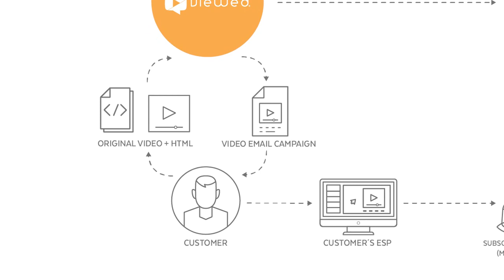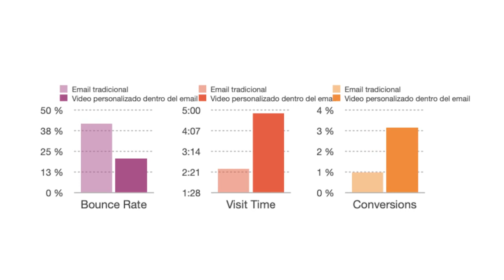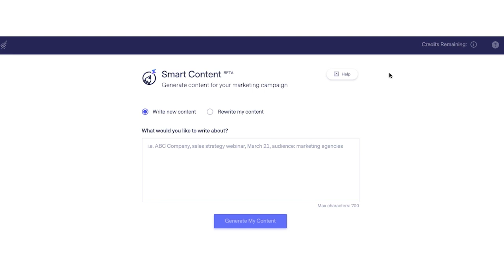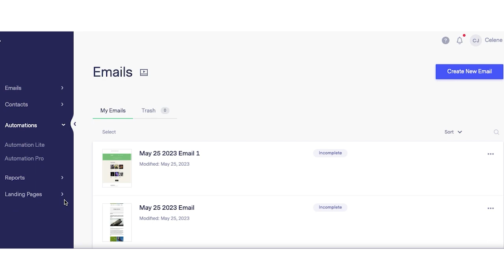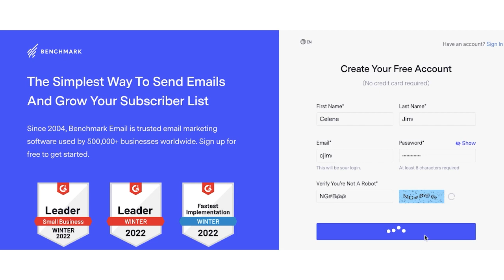Ep.1 De lead a clientes, construyendo una estrategia de Lead Nurturing eficiente.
¡Bienvenidos! Viewed: el Podcast 🎙️ es un espacio de charlas para expertos en marketing y publicidad donde compartimos conocimientos y actualizaciones de las últimas tendencias digitales 💡🖥️.

Invitada especial: Isabel Delgado, Responsable de Marketing en @BenchmarkEmail_Espanol

Si aún no estás alcanzando tus objetivos con tus campañas de email marketing, visita y 🔓 desbloquea todo el poder del vídeo en email en tu estrategia de lead nurturing.

¿Quieres participar en nuestros podcast en directo a través de Zoom y enterarte de quién será nuestro próximo invitado?